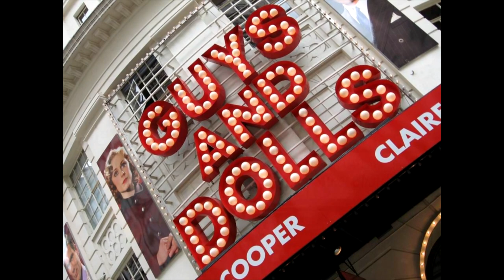Boca Raton Century Village 2024 Annual Resident Show